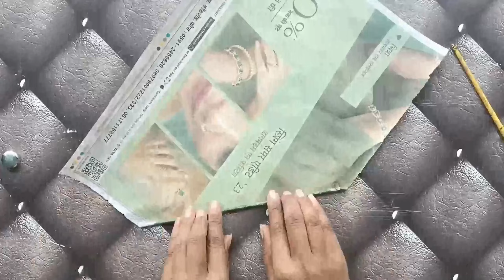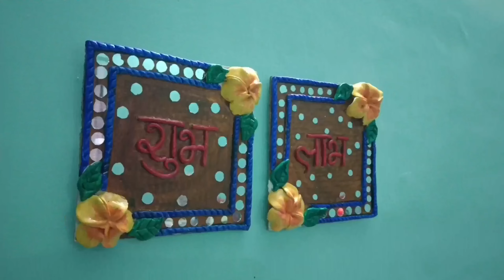Diwali Decoration Ideas | Diwali Special | Diwali Decoration Items | Doly Rani | DR Arts & Designs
Hello Everyone ❤️❤️
Friends,
This Video Is For Diwali Special. In This Video I Have Made A Diya Stand And Wall Hanging Shubh Labh. I Hope You Liked This Video. I Will Try That I Can Make New Interesting Art For You. I Hope You Will Support Me.
Happy Diwali 🎆🎆
Radhe Radhe🦚🦚

How To Make Diwali Decoration Items
How To Make Diya Stand
How To Make Wall Changing Shubh Labh
How To Make Showpiece For Diwali
Diwali Craft Ideas
Showpiece For Diwali
Showpiece Ideas
Showpiece
Craft Ideas
Craft Art
Doly Rani
Tutu
DR Arts & Designs
Radhe Radhe